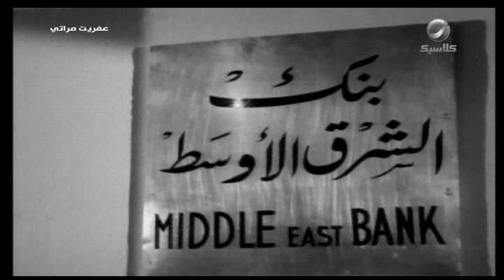لما مراتك تبهدلك كل يوم وراها في كل حتى شويه 😂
نتيجة انشغال صالح بعمله، تعاني عايدة زوجته من الوحدة، لتنصرف إلى مشاهدة الأفلام وتبدأ بتقمص شخصيات البطلات اللاتي تشاهدهن في الأفلام، مما يوقع زوجها في مشاكل جديدة، ليحاول بمساعدة أصدقائه تخليصها من تلك الحالة.

طاقم العمل: شادية، صلاح ذو الفقار، عماد حمدي، عادل إمام، حسن حسين، آمال زايد.
ﺇﺧﺮاﺝ: فطين عبدالوهاب (مخرج)  أنور الشناوي (مخرج مساعد)
ﺗﺄﻟﻴﻒ: لوسيان لامبير (القصة)  علي الزرقاني (سيناريو وحوار)

روتانا كلاسيك تبث أقوى الإنتاجات العربية، وتضم إلى شبكة برامجها أعمالاً مصرية ‏وخليجية ولبنانية وتركية، بالإضافة إلى الإنتاجات العربية ‏المشتركة التي لاقت ‏رواجاً كبيراً لدى المشاهدين في السنوات الماضية .‏

النايل سات: التردد : 11296 معدل الترميز : 27500 الاستقطاب : افقى 3/4

عربسات (بدرسات): التردد : 11843 معدل الترميز : 27500 الاستقطاب : افقى 3/4

عربسات (بدر سات) HDD: التردد : 10890 معدل الترميز : 27500 الاستقطاب : افقى 3/4